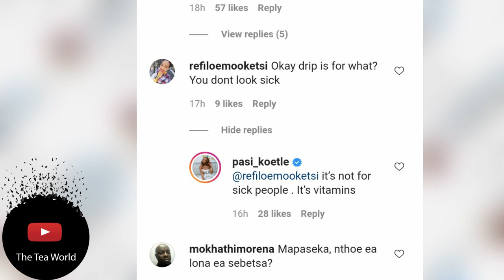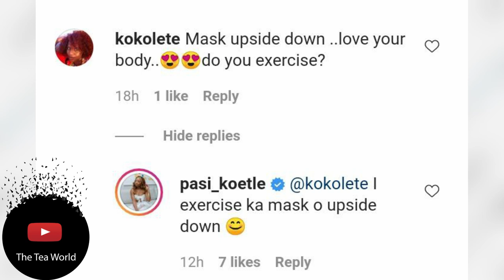Pasi Koetle Claps Hard At A Fan Whilst She Schools Those Who Where Confused